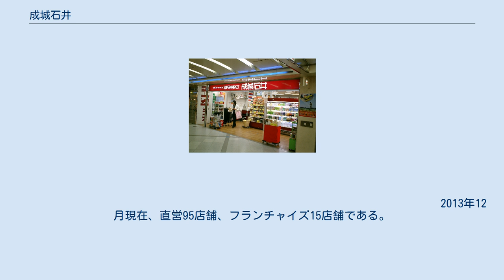成城石井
株式会社成城石井（せいじょういしい、英: SEIJO ISHII CO., LTD.）は、関東地方を中心に、中部地方、近畿地方に店舗を展開する高品質な食料品主体のスーパーマーケットチェーンである。
 輸入食料品を多く扱う一般スーパーマーケットである。
高級住宅街として名高い世田谷区成城に本店を置く。
当初は、高級スーパーマーケットのカテゴリーに属したが、レックス・ホールディングス傘下となり一般的なスーパーマーケットに経営方針を転換した。
2014年以降はローソン傘下である。
 成城石井の名称は、成城学園前駅前の果物店が、スーパーマーケットに業態転換したことに由来する。
石井良明が社長に代替わりすると、高品質スーパーマーケットチェーンとして多店舗展開を開始した。
2004年にレインズインターナショナルへ株式の66.7パーセント (%) を譲渡してレックスグループ傘下に加わり、2006年2月にレックスの完全子会社となり、従来の富裕層が多いエリアからターミナルの駅ビルへ出店した。
 2006年3月から、24時間営業の高品質ミニスーパーマーケット業態「SEIJOISHII Select」を西麻布・代官山・日本橋・池袋サンシャインの4店舗で開始した。
池袋サンシャイン店のみは7時30分 - 22時00分の営業である。
2008年7月に代官山店を閉店し、現在は3店舗である。
 2011年2月28日に親会社のレックス・ホールディングスが、三菱商事系のファンド会社『丸の内キャピタル』へ成城石井を売却する方向で調整中と報道された。
当初レックスは「現時点で何も決定していない」としていたが、同ファンド設立の新会社に事業譲渡することで最終合意した旨を、3月8日にレックスと丸の内キャピタル双方が発表し、5月31日に全事業譲渡手続き完了が発表された。
 2014年にローソン傘下となる。
 　　　　　　　　　　　　　　　　　　　　　　　　　　　　　　　　　　　　　　　　　　　　　　　　　　　　　　　　　　　　　　　　　　　　　　　　　　　　　　 2013年12月現在、直営95店舗、フランチャイズ15店舗である。